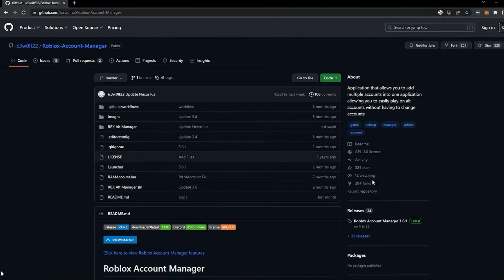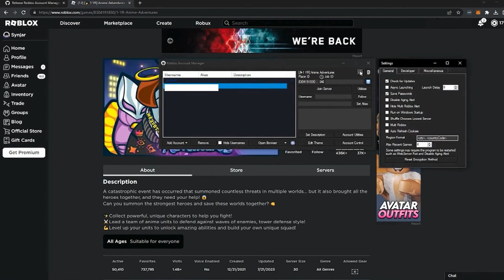How To Run Multiple Roblox Accounts At Once | Simple Guide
Ready to Multiplay in Roblox? Learn How to Run Multiple Roblox Accounts Simultaneously with Our Simple Guide!

If you're a Roblox enthusiast and want to explore the gaming universe with multiple accounts at the same time, our step-by-step tutorial is here to guide you through the process. Whether you're testing different characters or playing with friends, follow the instructions below for a seamless experience.

Key Steps Covered:

Open Your Web Browser: Launch your preferred web browser on your computer. Common choices include Google Chrome, Mozilla Firefox, or Microsoft Edge.

This is where you'll start the process of logging in to your Roblox accounts.

Login to Your First Roblox Account: Enter the credentials (username and password) for your primary Roblox account. Ensure that you are logged into the account you want to be the primary one.

Open an Incognito/Private Window: Open a new incognito window (Google Chrome) or a private window (Mozilla Firefox, Microsoft Edge). This creates a separate browsing session without the information from your primary account.

Access Roblox in the Incognito/Private Window: In the incognito/private window, navigate to the Roblox website. This allows you to log in to another Roblox account without conflicting with your primary one.

Login to Your Second Roblox Account: In the incognito/private window, enter the credentials for your second Roblox account. Now, you have two Roblox accounts running simultaneously.

Repeat for Additional Accounts: If you want to run more than two accounts, open additional incognito/private windows and repeat the process for each account.

Manage Accounts Independently: Each incognito/private window operates independently, allowing you to play and manage multiple Roblox accounts concurrently.

Explore Roblox with Multiple Accounts:
Watch our tutorial and follow the simple guide to run multiple Roblox accounts simultaneously. Dive into diverse gaming experiences within the Roblox universe!